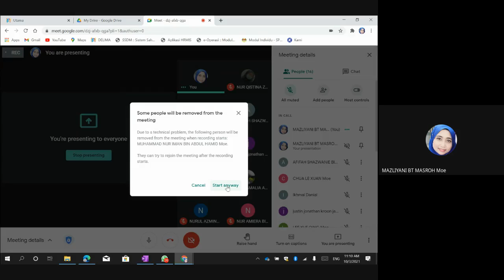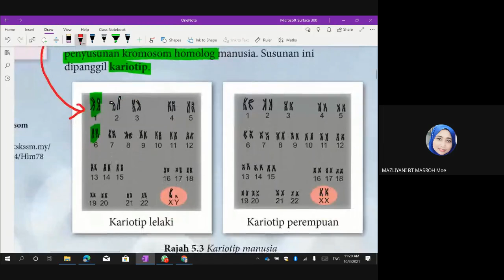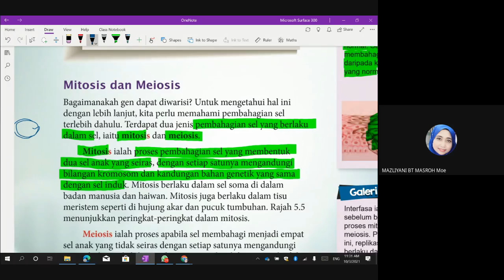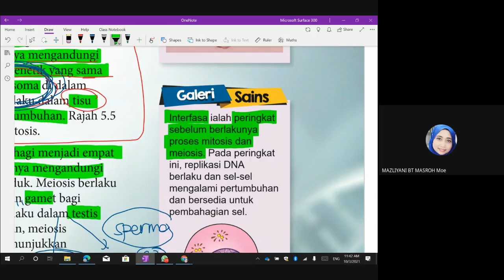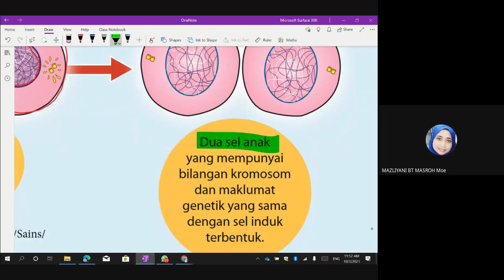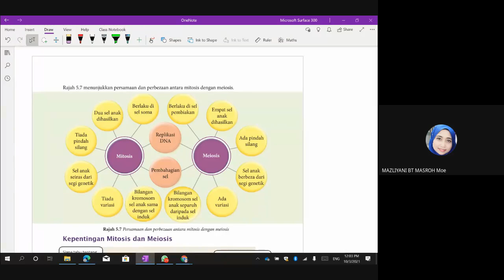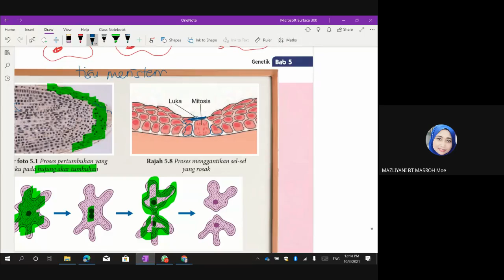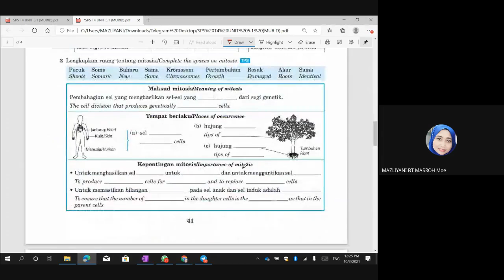T4 UNIT 5.1 : PEMBAHAGIAN SEL